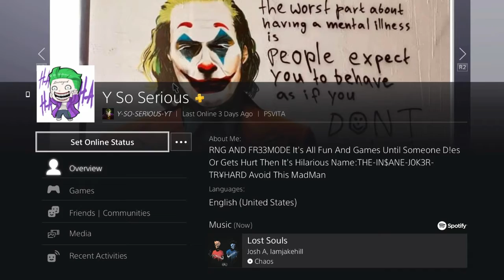Try To Stop Me